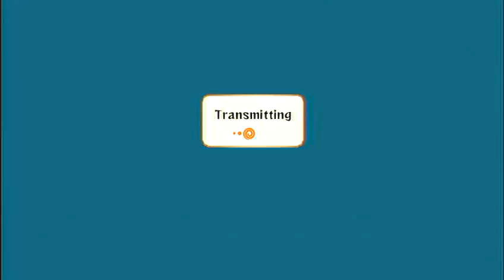Live Commentary Narurto Ultimate Ninja Storm 2 Hero Suigetsu 48